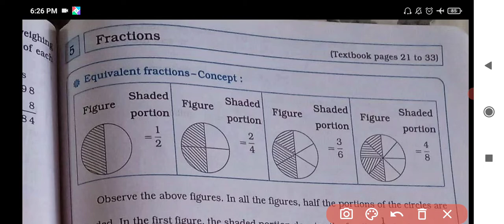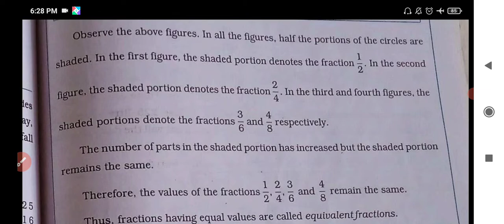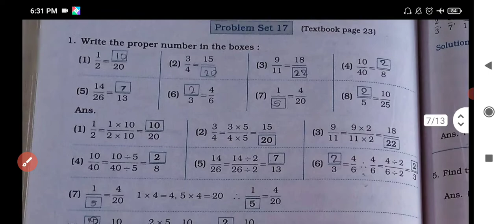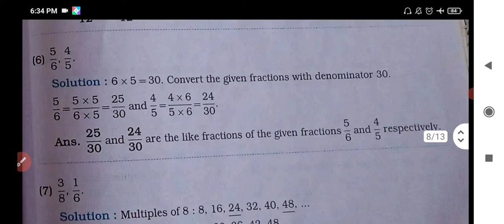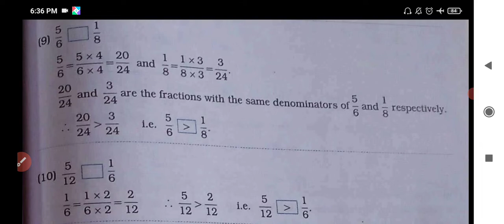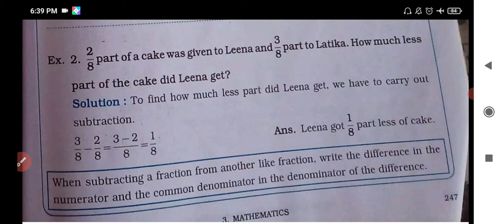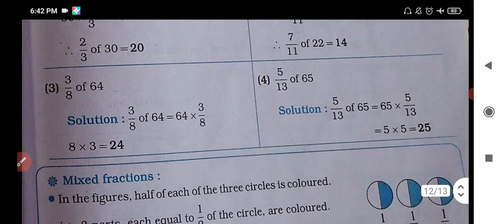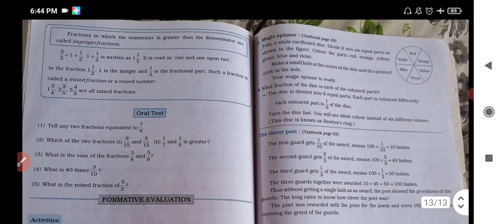Std.5 | Maths | Lesson 5 | Fractions | Practice set 17 to 23 | Digest's, workbook answers | MH Board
workbookanswers Maharashtra board,